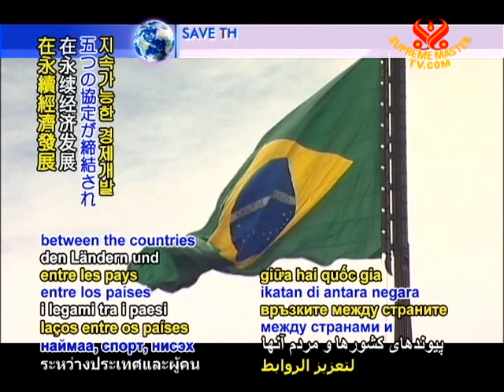Kuwait, Brazil ink five agreements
Kuwaiti leader receives warm welcome in Brazil. His Highness the Prime Minister of Kuwait Sheikh Nasser Mohammed Al-Ahmed Al-Sabah met this past week with Brazilian President Luiz Inácio Lula da Silva for talks that were characterized as constructive and held in a spirit of true friendship. At their conclusion, five agreements were signed to enhance the ties between the countries and their peoples, in areas that include sustainable economic development as well as technology, commerce, sports and aviation services. His Highness is next traveling to Argentina as a continuation of his Latin American tour that has thus far included meetings with leaders in Cuba, Chile, Uruguay, Antigua and Barbuda, Trinidad and Tobago, Mexico and Guyana.

Our sincere congratulations, Your Highness and Your Excellency on your countries' warm and cooperative relations. May good fortune prevail between Kuwait and her many Latin American neighbors, with friendship and well-being shared among all fellow citizens.